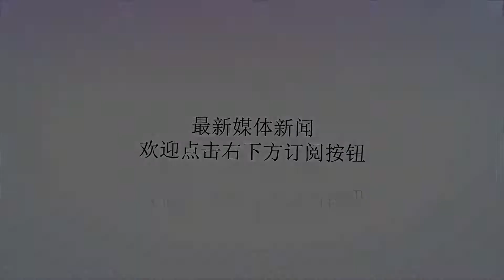小李子与布拉德·皮特二十年后同框，只为这部好莱坞顶级新电影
谢谢！炸了！时隔多年后好莱坞两大巨星莱昂纳多·迪卡普里奥和布拉德·皮特终于同框，这一次，他们是为了好莱坞导演、剧作家QuentinTarantino（昆汀·塔伦蒂诺）的最新电影作品“OnceUponaTimeinHollywood”(本片暂译为《好莱坞往事》)，这也是两人第一次在电影中合作。光听到名字就已经可以判断这部电影由两位史诗级的好莱坞影帝出演再合适不过。而与这位鬼才导演合作，火花一定多多。小李子昨日在个人社交网站上发布了两人在电影中的首张照片：他写到“FitLook#OnceUponATimeInHollywood”。图片中布拉德·皮特位于画面左边，身穿一身牛仔装，蛤蟆镜以及复古皮带，而位于图片右侧的小李子，则身穿一身皮质复古外套，高领黄色内搭和一条棕色复古西服裤。两人的鞋子都沾上了一些灰尘。一张无声的图片竟与“往事”两字不谋而合，两人的面部表情几乎肌肉没有在发力，但是却可以轻易地在这第一张图片中读出许多故事，或者是两位曾经的大帅哥都有些年轮写在了脸上，或者是两人背后的墙壁有些斑驳，也或者是两人本身在所有人心目中的位置和电影中的形象不言而喻，总之，这却是是一张引起尖叫的照片。两人已经二十几年的朋友，在场合，颁奖礼，每每有两人在一起的合影，总会引发人们的期盼，期盼两个好莱坞辨识度最高、最会演戏的两大男星能够惺惺相惜并且共同出演电影，1974年出生的小李子和1963年出生的皮特，此次共同的合作，真的足以令人期待。本片上映时间定为2019年8月9日。△出品：秦一童△撰文：田雅竹（阿岚）△责编：RusuKong▽▽▽美国华语潮流风向标是美国最潮的华文流行文化娱乐网站娱乐频道尽享最新鲜的明星新闻，人物专访电影、电视、